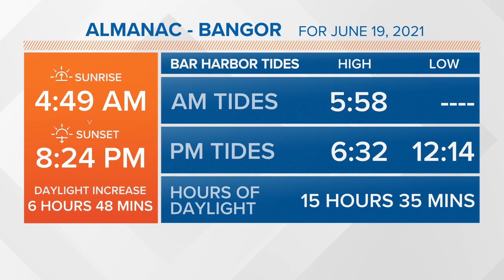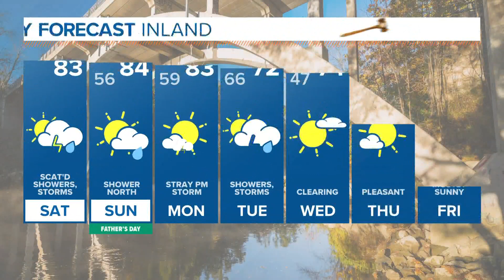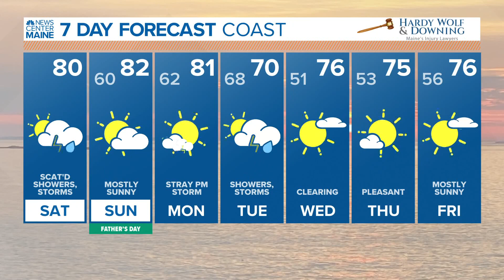NEWS CENTER Maine Weather Video Forecast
NEWS CENTER Maine Weather Video Forecast Updated 7:00am Saturday, June 19th